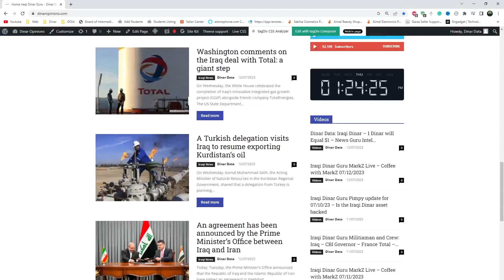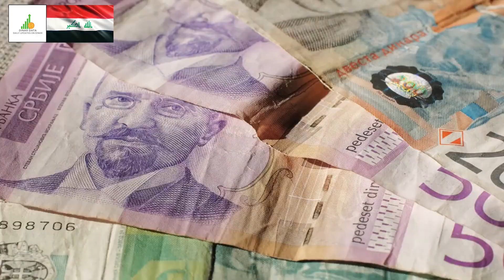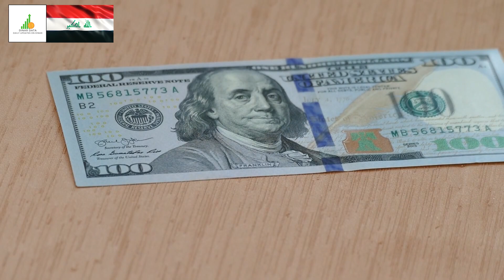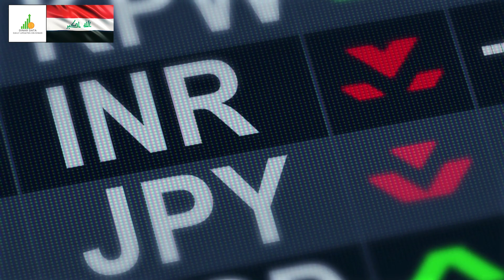🔥 Iraqi Dinar 🔥 This is Good 🔥 Guru Updates News Currency Value Exchange Rate Today 🤑🎉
Iraq RV
Iraq Reform
iraqidinar
dinar guru updates
iraqi dinar
rapid updates
dinar investment
dinar revaluation
dinar currency exchange rate,
reinstatement
iqd news
when will the dinar currency revalue
dinardetectives
currency reinstatement
new dinar currency
iraq politics

Iraq RV
Iraq Reform
iraqidinar
dinar guru updates
iraqi dinar
rapid updates
dinar investment
dinar revaluation
reinstatement
iqd news
dinardetectives
currency reinstatement
new dinar currency
iraq politics